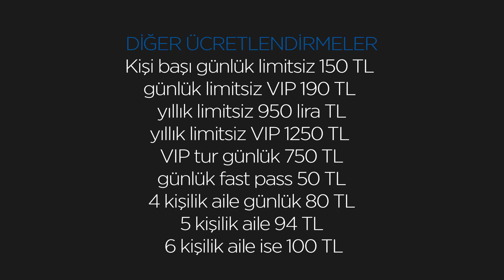Anka Park Sonunda Açıldı! (Wonderland Euroasia)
Merhabalar; Bu gün sizlere Ankara'da yeni açılmış olan Anka Parkı bir diğer ismiyle Wonderland Eurasia'yı sizlere kısaca anlatıyoruz.
- Bay Gözlük

► Merhabalar; Bay Gözlük! kanalına hoş geldiniz. Kanalımızda sizlere ilginç, sıra dışı, eğlenceli ve bilgilendirici videolar hazırlamaktayız.

İçerik ve Görseller : Vefa Ege Öztürk
Hazırlayan ve Seslendiren : Vefa Ege Öztürk

► İş görüşmeleri , reklam , sponsorluk , telif hakkı sorunları , istek ve şikayetleriniz için bize mesaj yollayabilirsiniz.